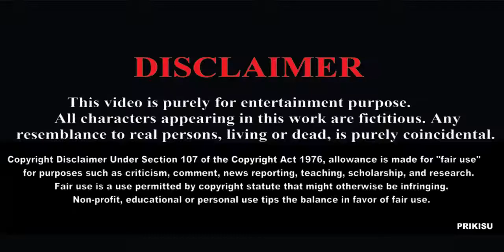Vigo video prince kumar new tour video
Vigo video prince kumar